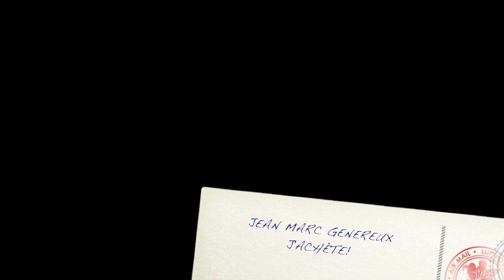Jean Marc Genereux